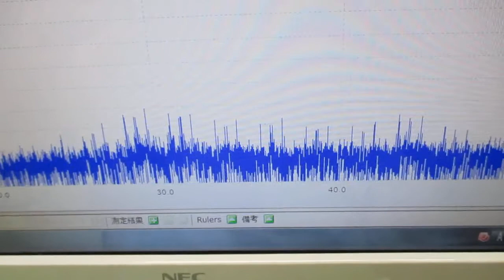オリジナル超音波実験（メガヘルツの超音波発振制御プローブ） ultrasonic-labo